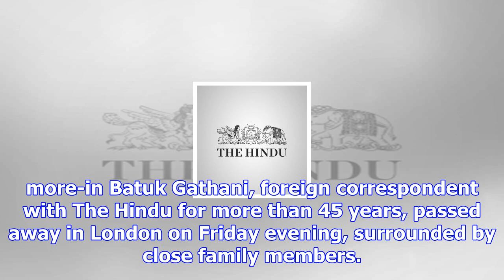Batuk gathani dead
more-in Batuk Gathani, foreign correspondent with The Hindu for more than 45 years, passed away in L...